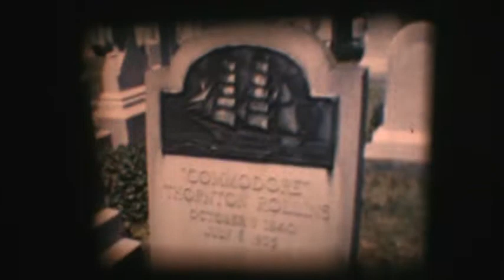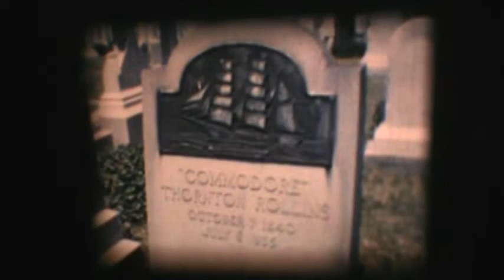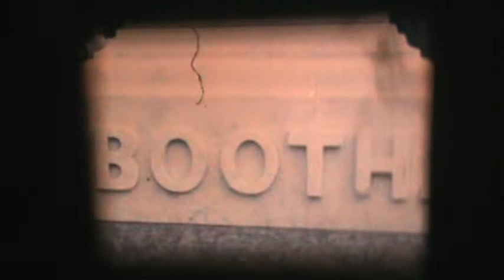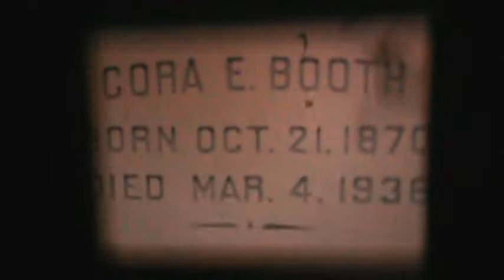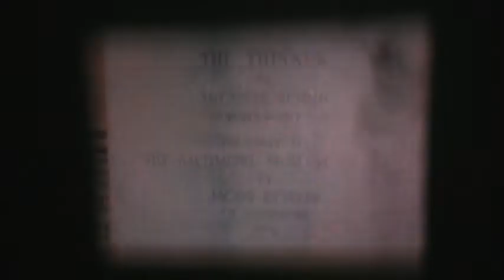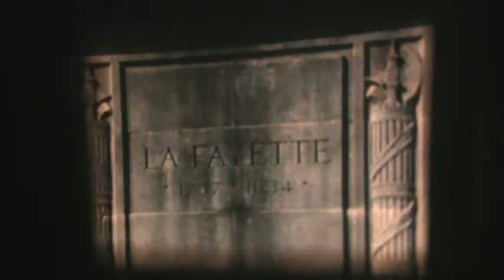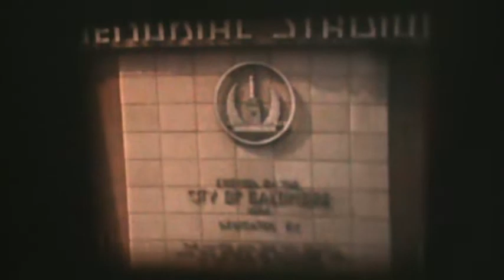Baltimore 1960s part 36